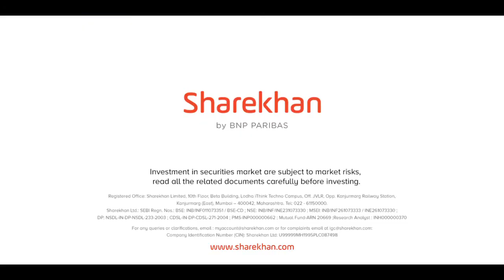Sharekhan TVC: Confusion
Director: Navin Chapade
Producer: Opticus Inc.